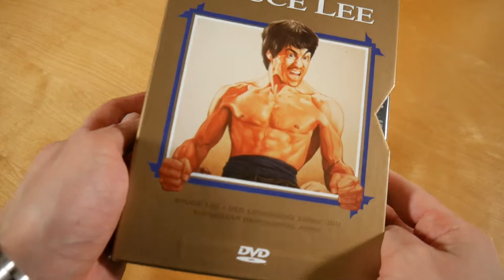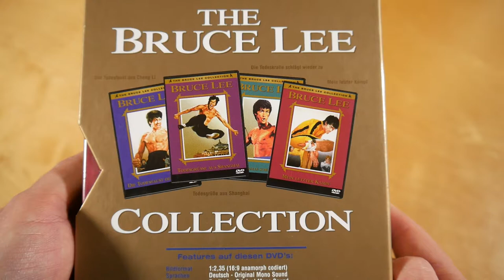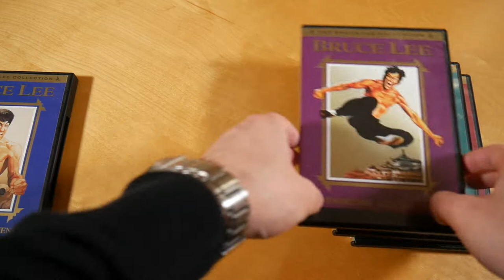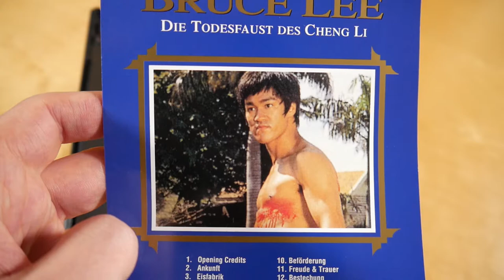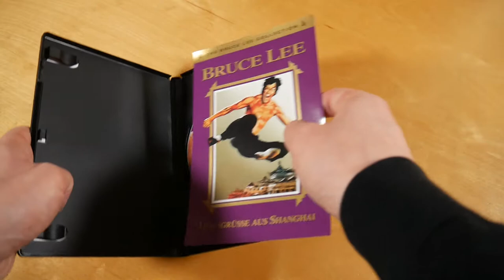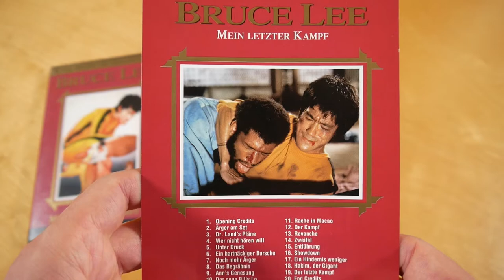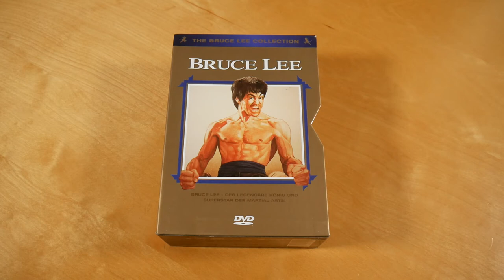Bruce Lee Collection Unboxing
In diesem Video zeige ich euch die Bruce Lee Collection.

► BOX INFOS
Bruce Lee Collection
Kaufpreis: ? €

Bruce Lee Collection Box Inhalt:
- Die Todesfaust des Cheng Li
- Todesgrüsse aus Shanghai
- Die Todeskralle schlägt wieder zu
- Mein letzter Kampf